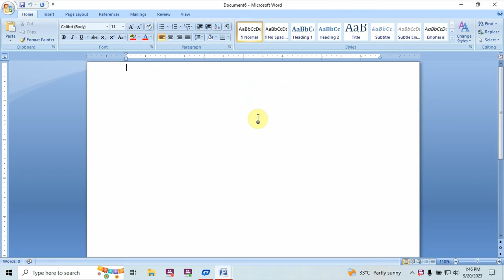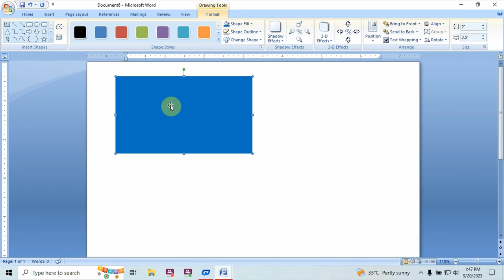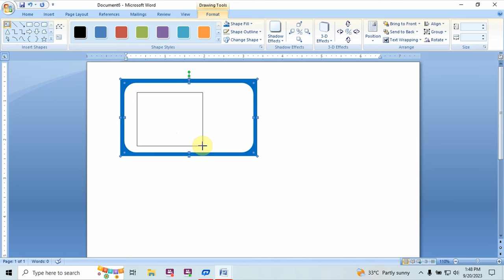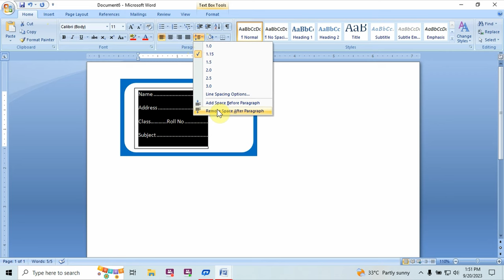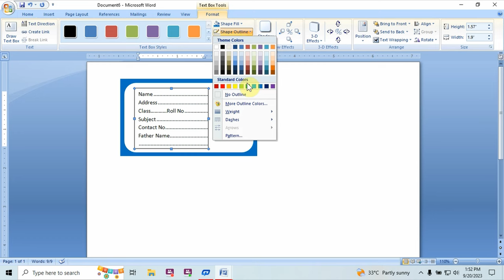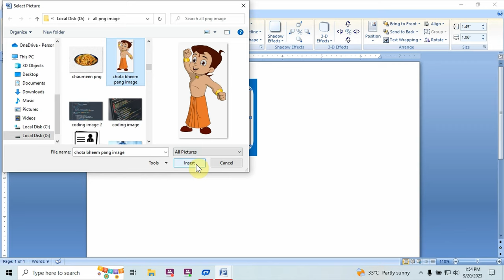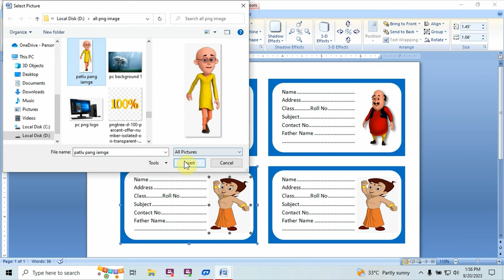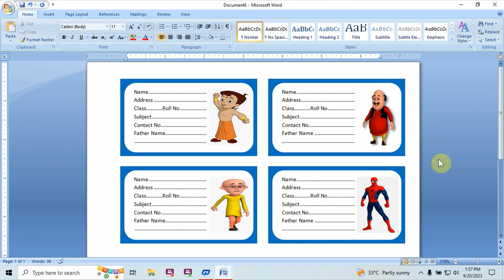Notebook Stickers kaise banye || Name slip stickers kaise banye || Notebook Stickers in Ms Word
es video me hamne apko notebook stickers kaise banye es ke bare me bataya gaya hia bas
notebook sticker design
ms word notebook sticker design
notebook sticker design in ms word
notebook sticker
book sticker kaise banaye
sticker
notebook page kaise banaye
how to make notebook sticker design
ms word me sticker kaise banaye
name sticker kaise banaye
how to make notebook sticker in microsoft word
notebook paper kaise banaya jata hai
notebook page design
cover page design
notebook cover page design
name stickers design